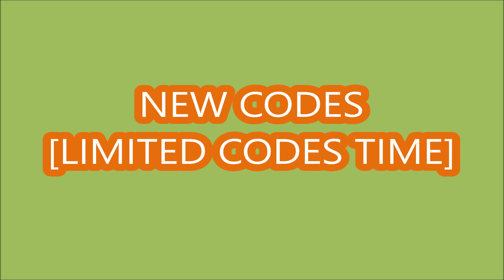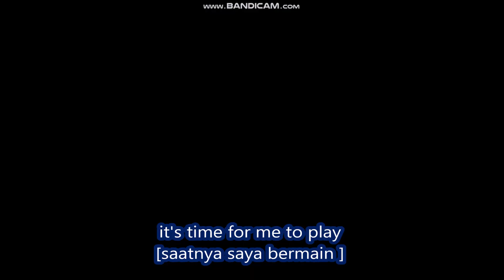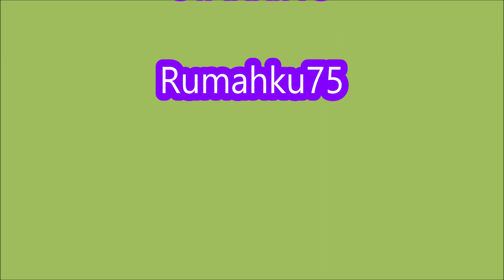*NEW CODES* [⏳SUMMER UPDATE💎] A Universal Time 3.5 🏊‍♀️ ROBLOX | LIMITED CODES TIME | JUNE 18, 2024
A Universal Time 3.5